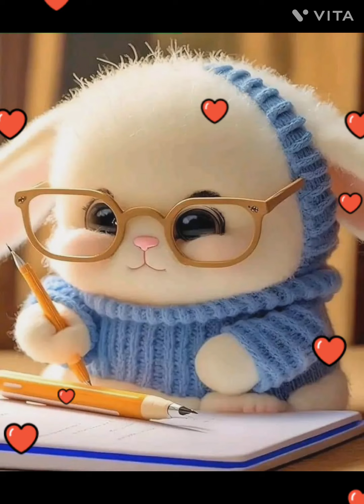amazing cute cat magical photo 💝